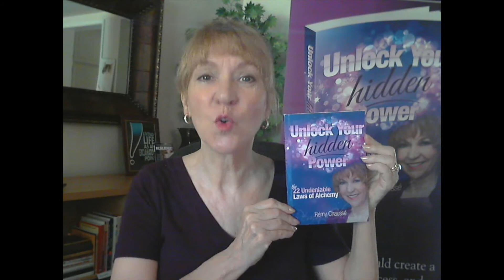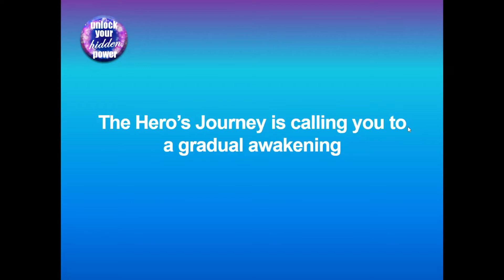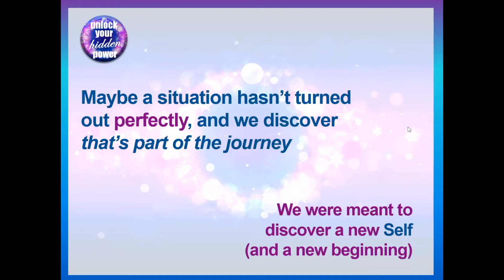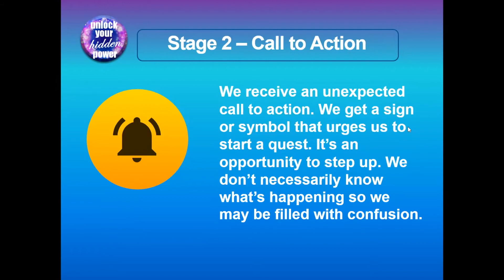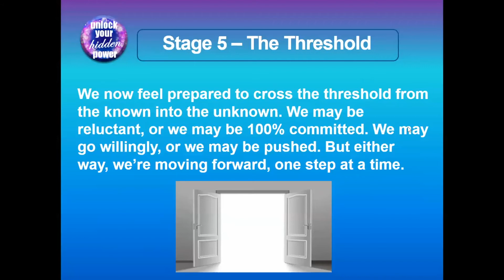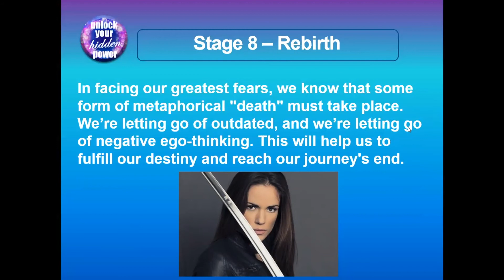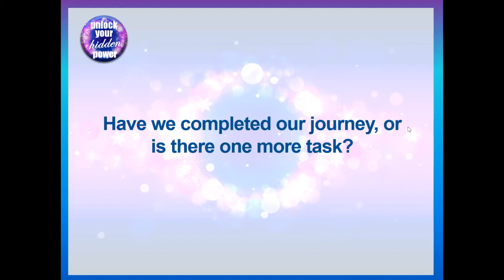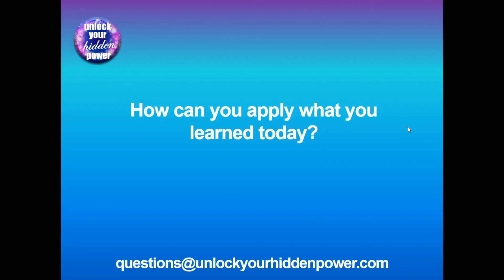The 12 Stages of The Hero’s Journey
– Which stage have you “passed”? –

By now, most of us have read The Hero’s Journey. It was first published in the 1980s by Joseph Campbell. It’s a common template that involves a hero who goes on an adventure, finds victory, and comes home transformed, reflecting the three phases of gradual awakening.

My question today is not whether you’re ON a hero’s journey. But which of the 12 stages have you moved through, and are you stuck in one place, unable to get all the way through your spiritual awakening?

If you’re ready for a reminder about these 12 stages, either to see where you are now, or if you’d like to find out where you’ve become stuck and how to get through your spiritual journey once and for all so you can move forward to a new beginning, then stay tuned!

This episode is for you if you wonder …

1. What if my journey isn’t turning out like I’d hoped?
2. Can I skip some steps and complete my journey more quickly?
3. How does this hero’s journey relate to my own spiritual journey?

We are an awesome gathering place for extraordinary souls with big-ass dreams who are RIDICULOUSLY unsatisfied with status quo … and are seeking answers about how to dissolve the obstacles in our path so we can literally bring success TO us.

Your host: Rémy Chaussé
Best-selling Author and
Creator of The Get UNstuck Revolution!

STILL FEELING STUCK? Tell me about it below.